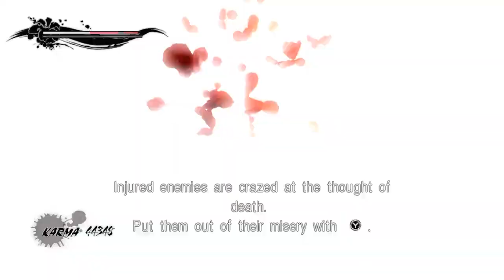NINJA GAIDEN 3 Razor s Edge walkthrough Part 7 hot girl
- Guppy Thap Ba Nha Trang
- Địa chỉ: 40 Ngô Đến, Tháp Bà, Nha Trang, là quán cafe buổi sáng
- Cá bảy màu koi đen, koi đỏ, koi short, full gold...giá rẻ 25 tới 50 ngàn/cặp